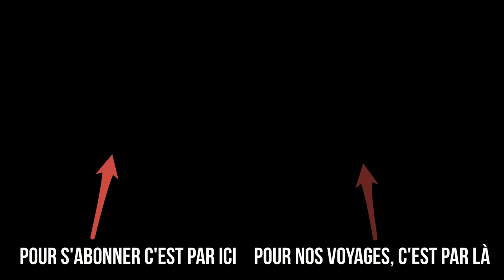Week-end en France || Vlog : Le saut dans le vide !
Saut en parachute : Le Havre